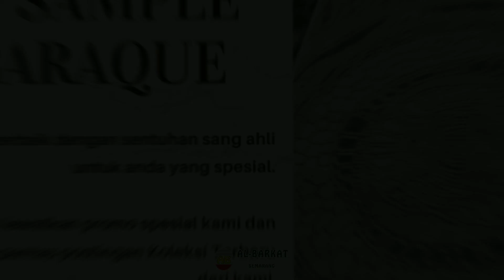jenis jenis karpet dan berbagai macam ukuran Al Barkat Semarang Majapahit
Untuk kalian yang mau lihat koleksi karpet rumah atau masjid terbaru kita silahkan hubungi WhatsApp kita 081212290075 jangan khawatir untuk bertanya walaupun tidak membeli di sini akan memberikan pelayanan terbaik dengan cara
- Free Pengiriman
- Free Pemasangan
- Free Obras